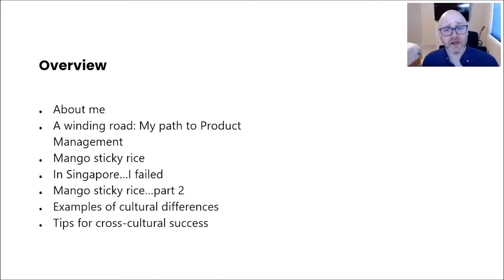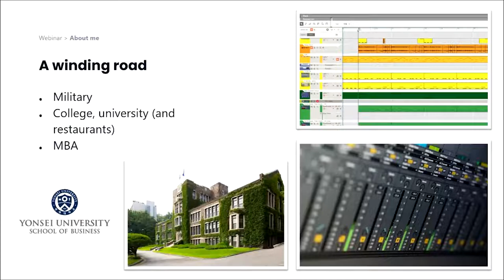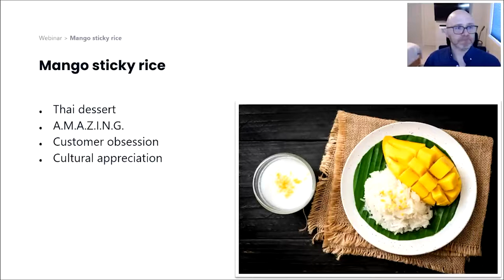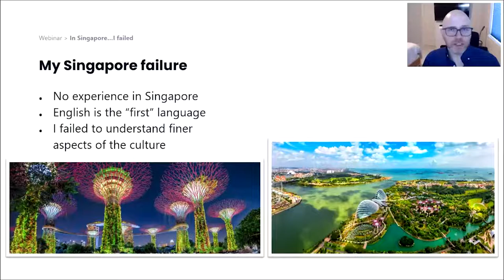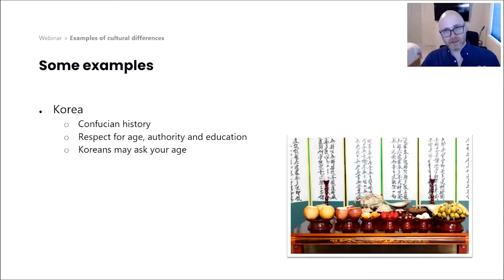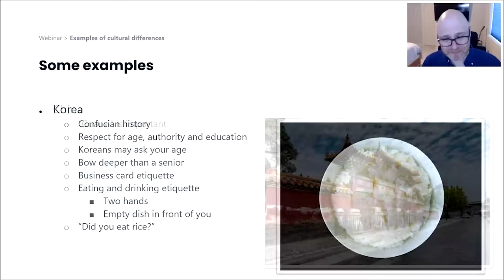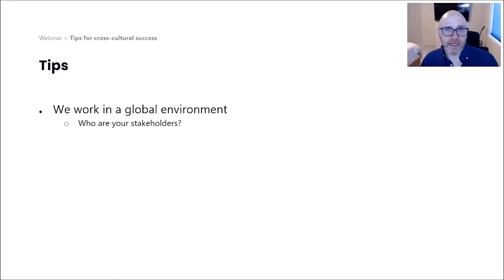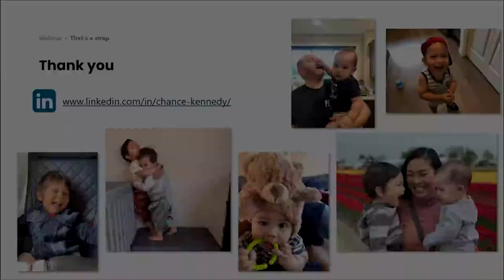Webinar: Cross-Cultural Collaboration & Customer Obsession by Amazon Sr PM, Chance Kennedy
ABOUT THE SPEAKER:
Chance has been described by his seniors as a “change agent” who is great at bringing people together from a variety of cultures and backgrounds. Currently, he is working as a Senior Product Manager at Amazon, managing the technical deployment of the ”Manage Your Compliance” suite of products within the seller-facing platform.